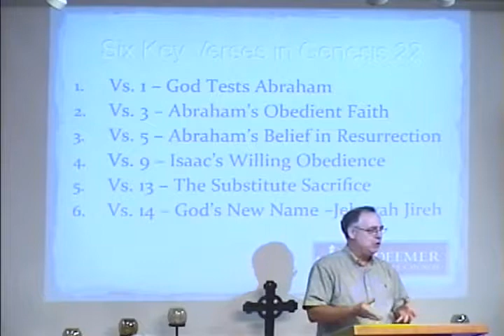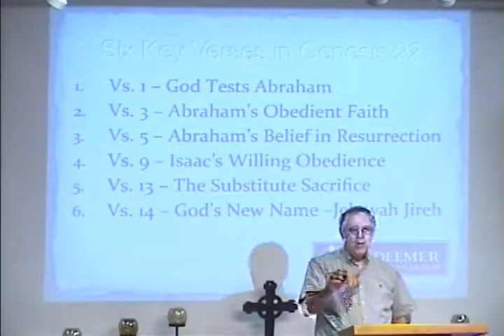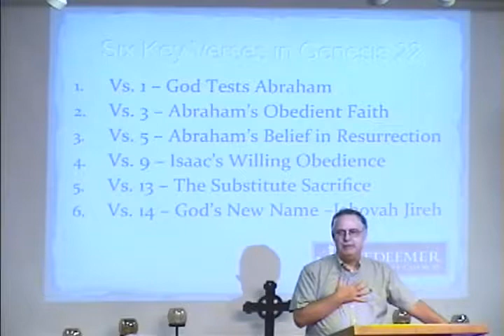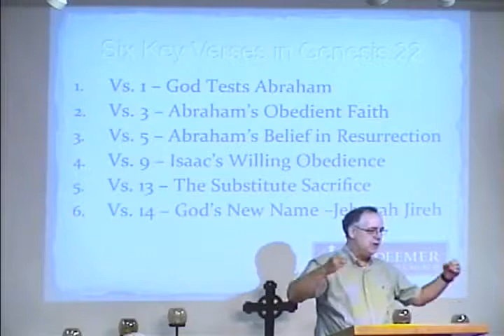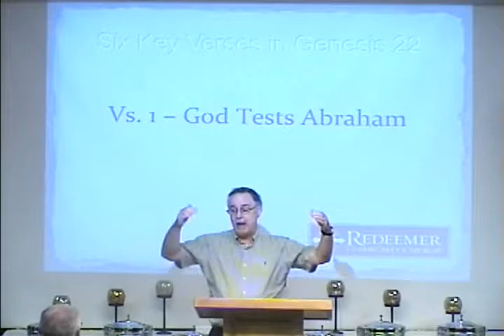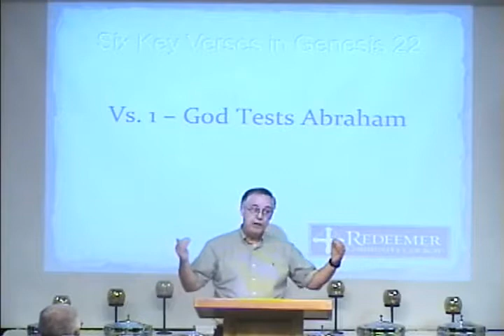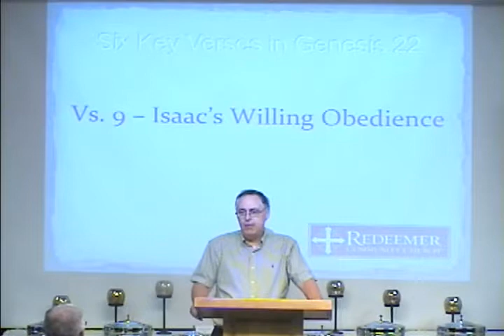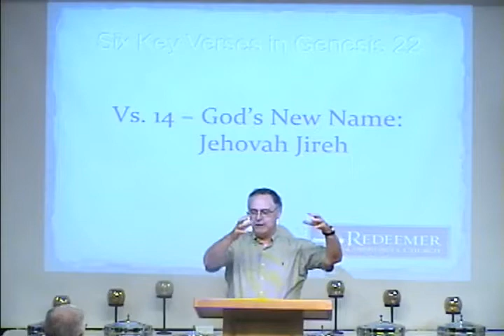2014-08-17 Genesis 22 Abraham’s Final Exam, Bob Lepine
Bob Lepine - Genesis - The Sacrifice of Isaac